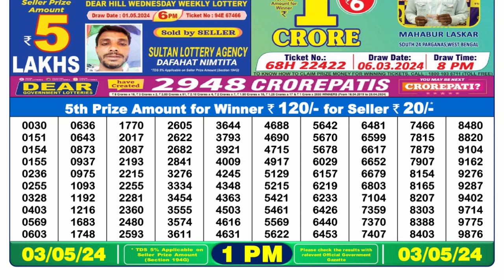🔴Dear Lottery Sambad Live 1pm today 03.05.24 Nagaland State Lottery Result